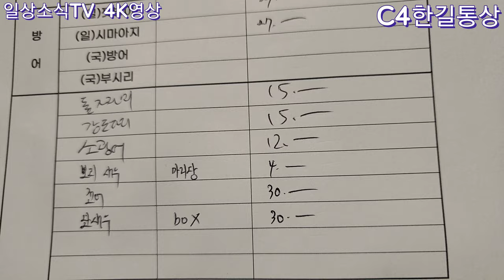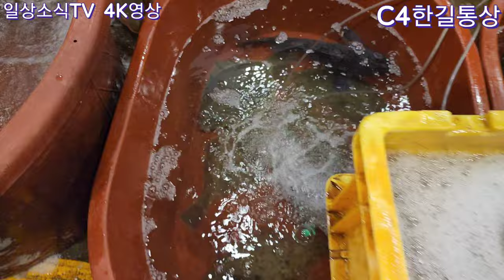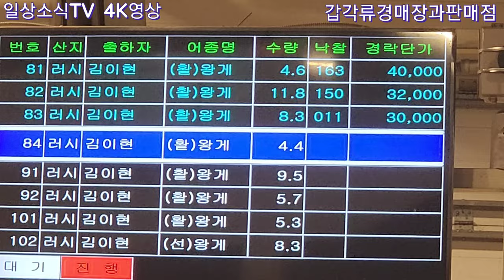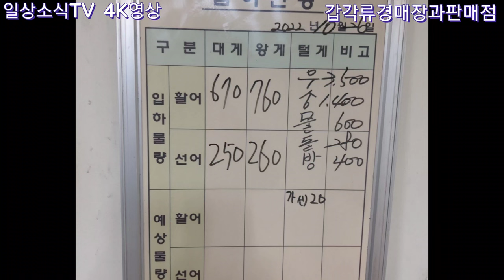킹크랩 연말다가오면 오른다 킹크랩 알고 사 드시라~, 일방오자 자방 올라~, 보리새우지금이 맛볼 기회~10/26(04:00-05:30)노량진수산시장 활어횟감과 대게 킹크랩 꽃게정보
킹크랩 알고사기~, 보리새우 특가 즐기기~
시마아지 잿방어시즌아웃 전 마지막 기회~, 중국양식 자바리 요즘 품질 굿~
일방오면서 자방 가격 상승
등급별 자연산 가을 방어의 맛도 괜찮다는 평이 메니아들 톡방에서 올라온다.